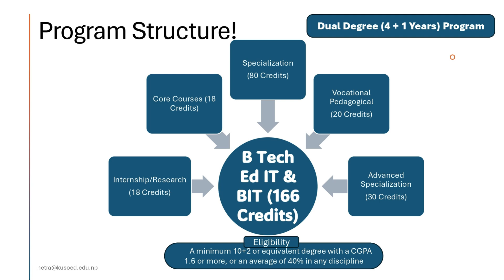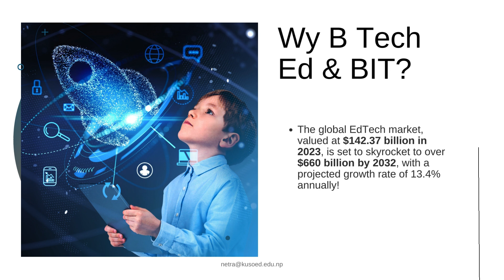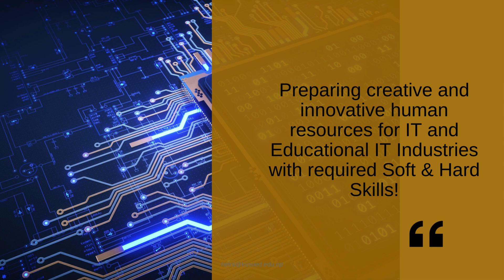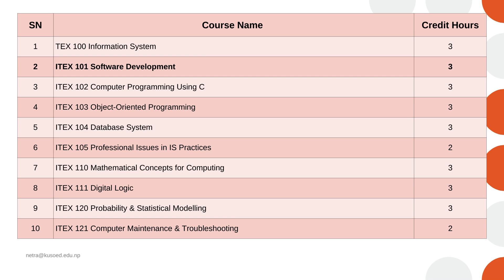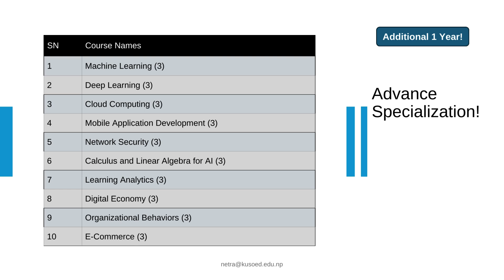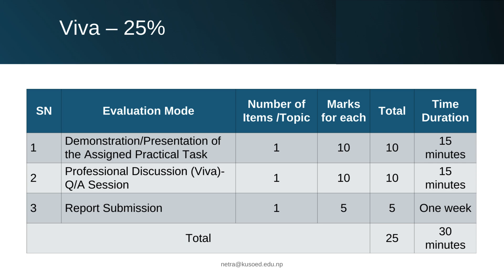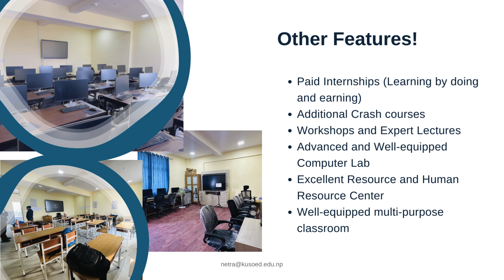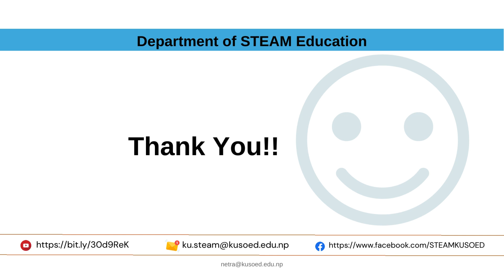B Tech Ed IT & BIT Program Overview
Welcome to the official video overview of the B Tech Ed IT & BIT Dual Degree Program! In this video, we dive deep into one of the most innovative and industry-relevant programs offered by the Department of STEAM Education.

🌐 What to Expect:

Program Structure: Explore the 166-credit program, including core courses, specialization tracks, and internship opportunities.
Career Prospects: Learn about the cutting-edge career opportunities in EdTech, AI, Machine Learning, VR/AR, and more!
EdTech Specialization: Courses focused on emerging technologies like Cloud Computing, IoT, Machine Learning, and Learning Analytics.
Experiential Learning: Discover the hands-on approach to education with project-based learning, internships, and real-world applications.
Dual Degree: Earn both a Bachelor of Technical Education in IT and a Bachelor in Information Technology in just 5 years!
🚀 Whether you're aiming to become an EdTech Specialist, AI expert, or IT professional, this program equips you with the skills to succeed in a rapidly evolving digital world.